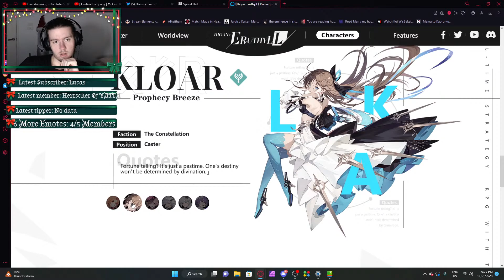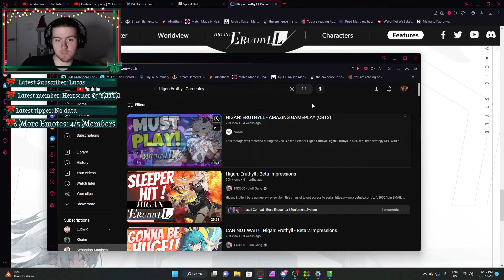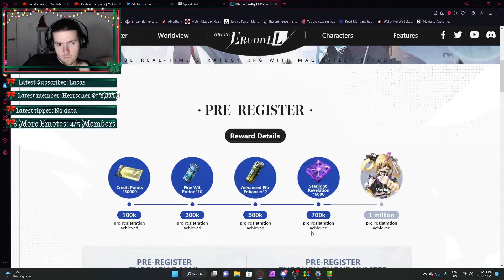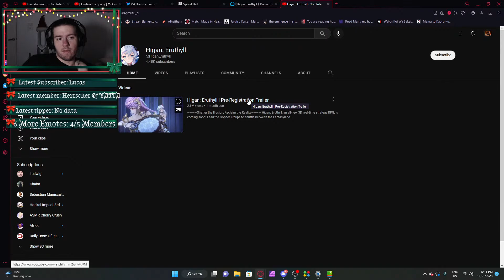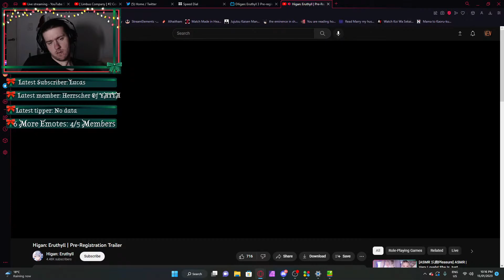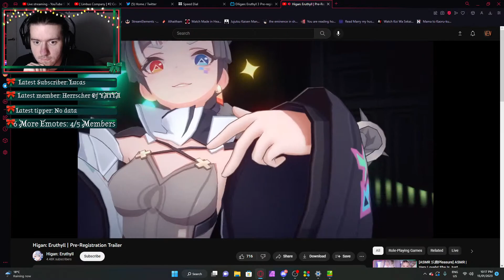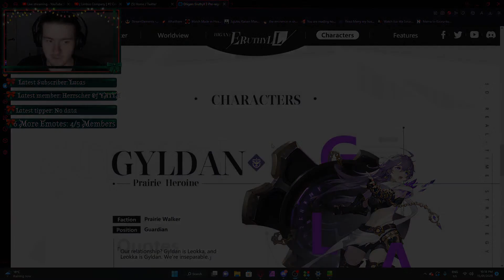Actually Excited For Higan: Eruthyll! Looks Amazing...So Far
Eversoul launched on the 5th of Jan 2023, & although I wasn't looking into it's beta's I decided to pre-register and be a day 1 player.
So Join me on this journey to save Eden & The Eversouls...?